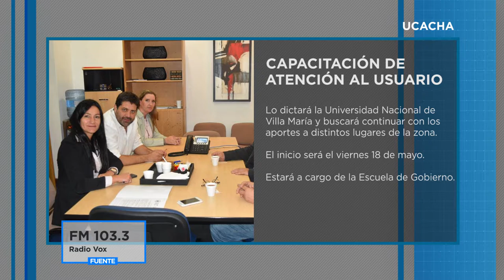MINUTO REGION - MICRO 12